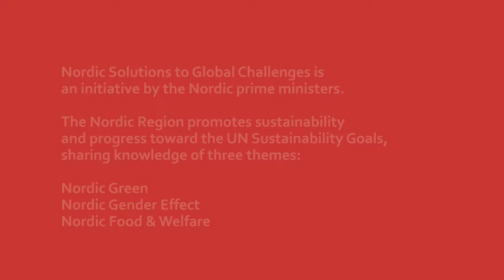Juha Sipilä, Prime Minister of Finland Nordic Solutions to Global Challenges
Nordic Solutions to Global Challenges is a joint initiative by the Prime ministers of the Nordic countries. We want to invite the world to share Nordic knowledge and experiences of six priority flagship projects. These Nordic solutions will be effective tools in our common work to reach the United Nations Sustainability Goals before the year 2030.